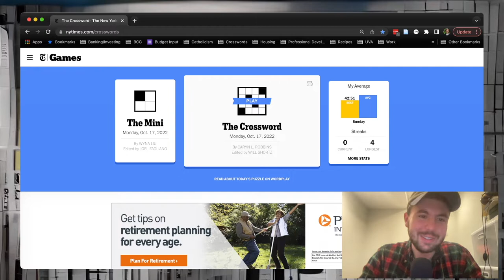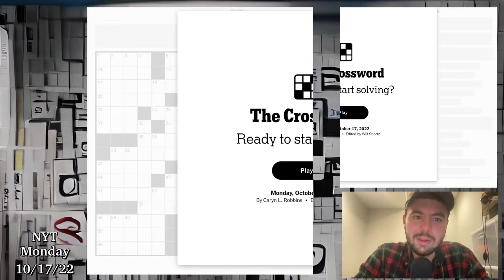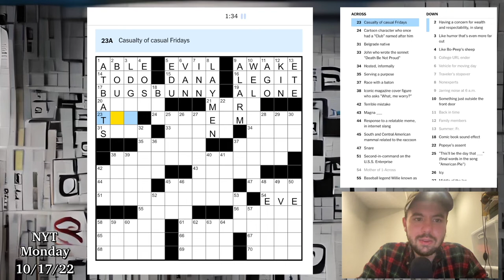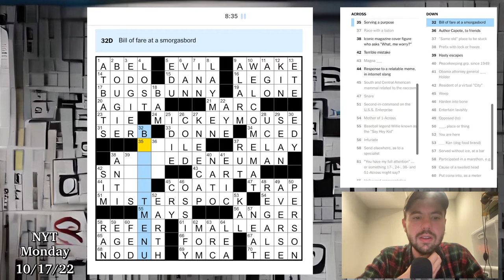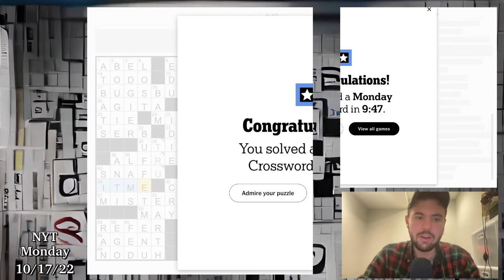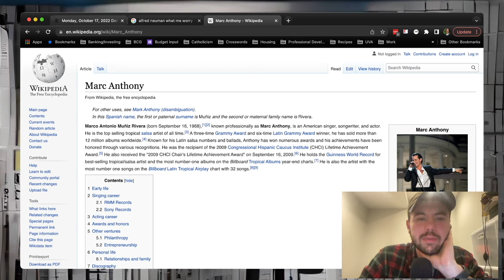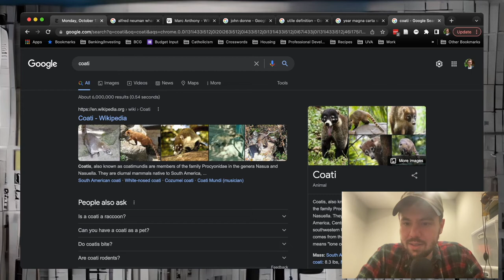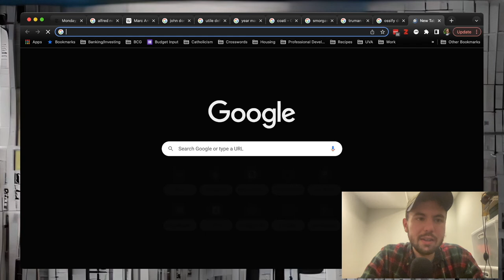Mondays are Back! || NYT Crossword 10/17/22 (Monday)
00:00 - Intro
01:11 - Mini Crossword
02:37 - Daily Crossword
12:28 - Discussion

Only a little under a month since my last video! I’m trying to get back into routines now that I’m starting to get my footing at work—hopefully I can do Mondays every week. Planning to keep adding days to the regular schedule so hopefully I can start growing this channel again.

All in all, nice Monday crossword—simpler theme, simpler fill, etc. But not too too easy so I think it hit a nice spot. There were some proper nouns like TRU and MAYS but you will always have those in crosswords.

Music Attribution:

“Outdoor Adventures”
“Mellow Mind”
by Eric Matyas